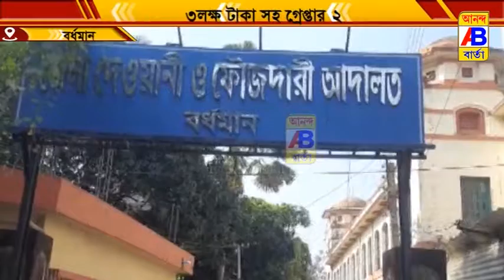উদ্ধার লক্ষাধিক টাকা।